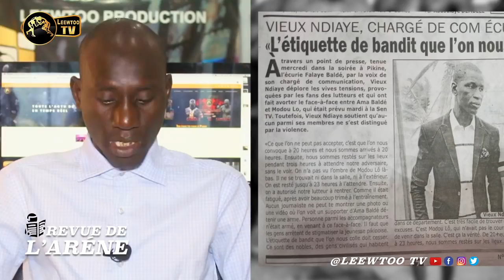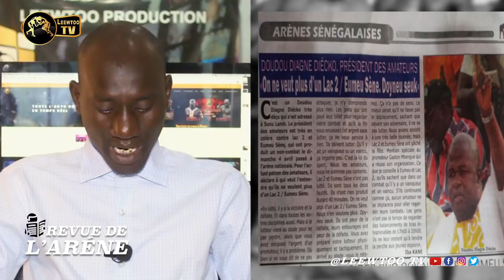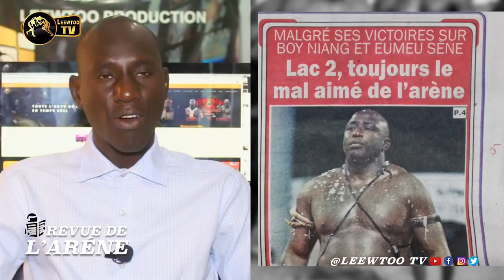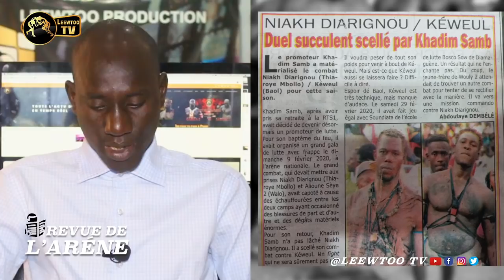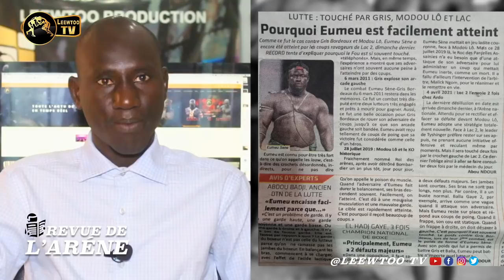REVUE DE L'ARENE : Reug Reug héroïque face à Schmid, les recommandations de Pikine à Ama